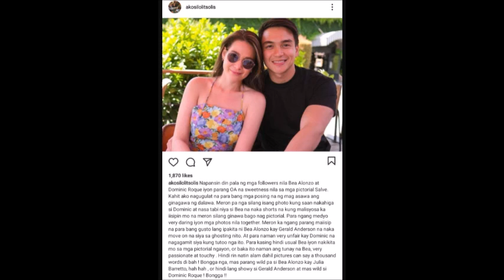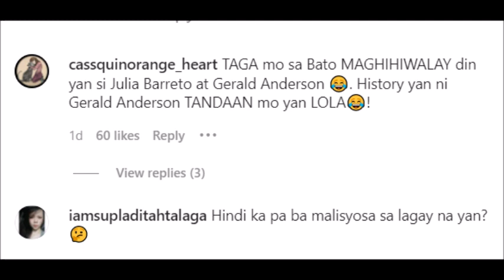DOMINIC IDINAMAY NA NI LOLIT SOLIS SA ISSUE NITO KAY BEA MALISYOSONG ARTIKULO INALMAHAN NG FANS